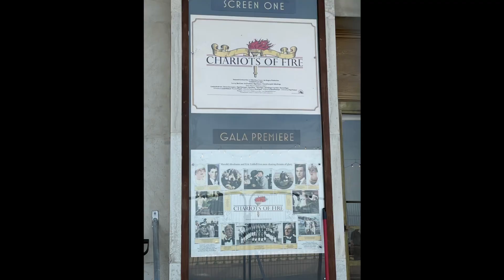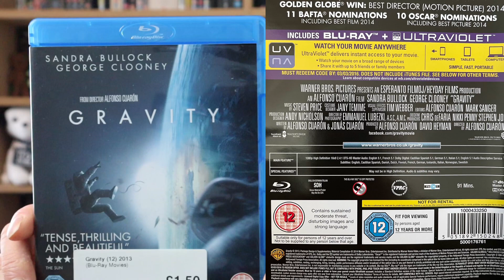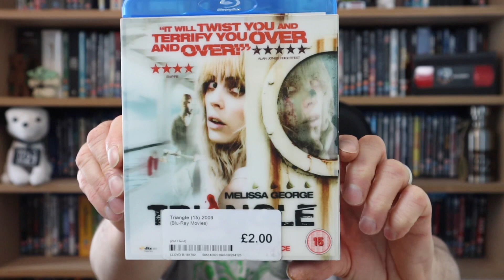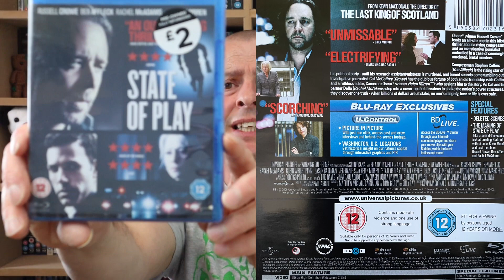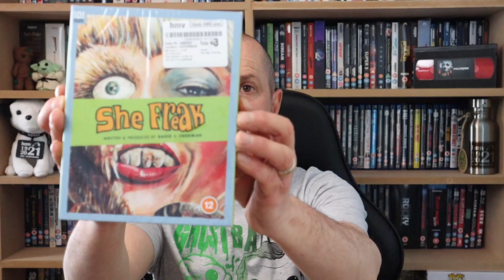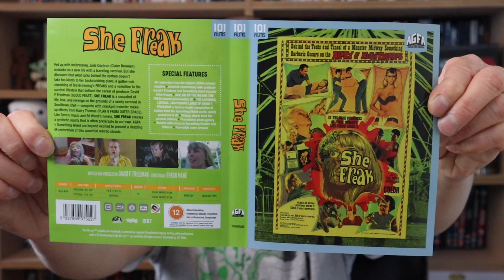Blu-ray & 4K Pick Ups & Mail! (13/04/22)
Hello and thank you for taking the time to watch Pick ups and Mail. Hope you all had a good Easter. As it was the Easter Holidays we decided to go to Ramsgate and we also popped to Margate for a filming location where they are currently shooting the new Sam Mendes movie Empire of Light.